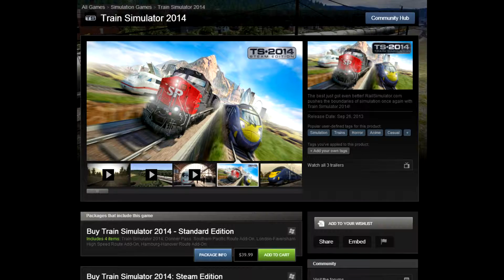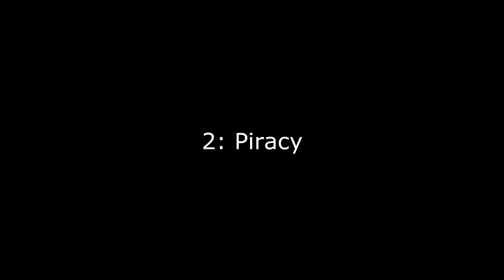Top 12 Gaming Trends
Let's check the top 10 latest trends in the gaming industry.

Train Simulator 2014 Steam page so it's proof I am not kidding about number 12